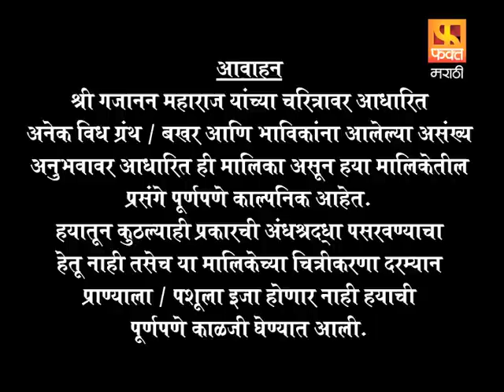Brahmaand Nayak ब्रम्हांड नायक | Gajanan Maharaj | Marathi Devotional Serial EP 117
Director : Tanaji M Ghade
Producer : Ashok Narkar
Actor : Vasant Gogate As Gajanan Maharaj
Singer : Suresh Wadkar
Promo Team (Fakt Marathi) : Jitu Rao (Promo Head), Siddhesh Raut
Co Producer : Mangesh Desai